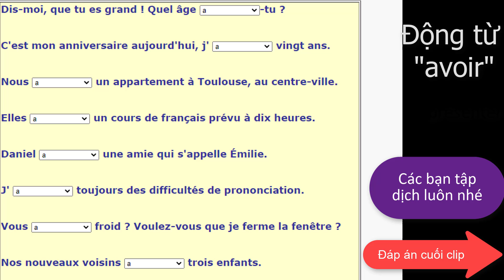Bài Tập Tiếng Pháp A1. Chia Động Từ Avoir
💯 Cùng học Tiếng Pháp với mình nhé 💯